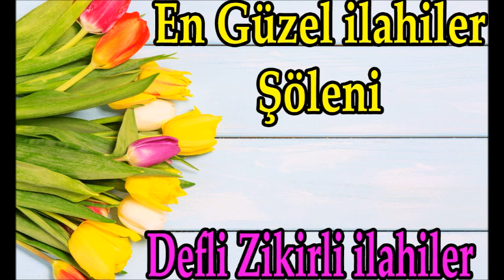💛Defli Zikirli İlahilerin Tek Adresi💛En Güzel İlahiler Şöleni💛İlahiler Dinle💛İlahi Dinle💛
✅ İlahi Şöleni  ✅

ilahi kervanı,
ilahi dinle,
ilahiler dinle,
yeni ilahiler,
karışık ilahiler,
en sevilen ilahiler,
seçme ilahiler,
2020 ilahileri,
2020 ilahi dinle,